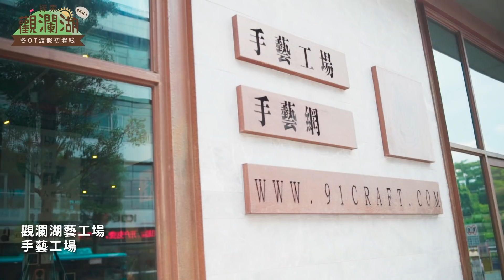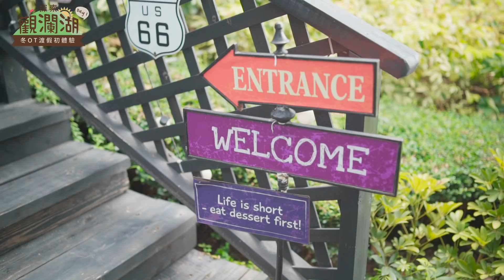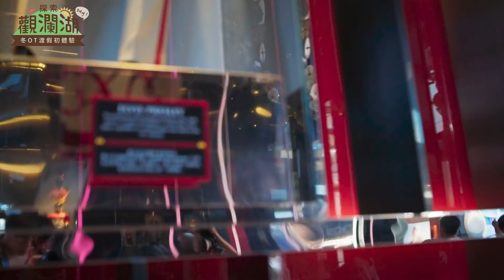冬OT渡假初體驗 | 探索觀瀾湖 - 上集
冬OT第一條Vlog終於面世啦!! 之前深圳觀瀾湖邀請咗我地呢班搞屎棍上去兩日一夜遊，後果就...可想而知啦...(嗯)

好多謝觀瀾湖、Hard Rock Hotel同各位工作人員嘅招待，亦都好抱歉要咁遲先出到片呀!! 😣

Barry Instagram: @barrywong87
零號 Instagram: @linghooooooo
Carmen Instagram: @carcarmenngai
Bamboo Instagram: @bamboo0618
Dory Instagram: @im.lpy
Wing Instagram: @wingfatfat

攝影: Finn, Didi
剪接: Finn